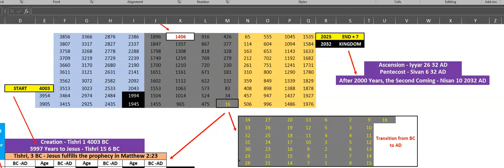The 70th Week, Nisan 10 & 2024